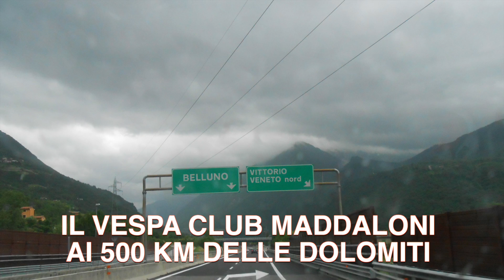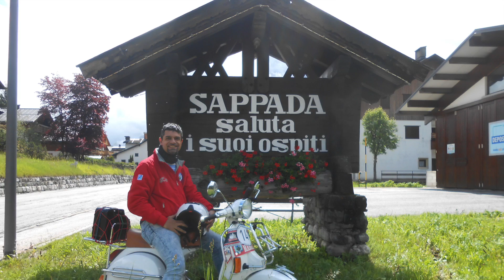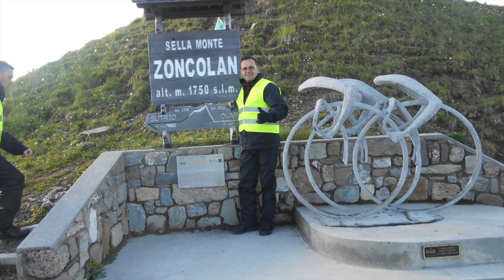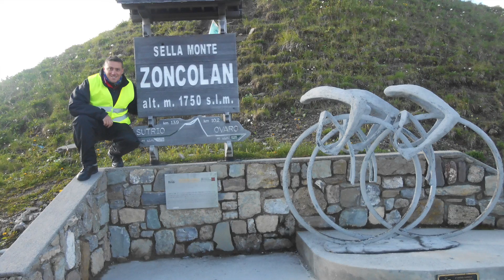Gara Vespistica 500 KM delle Dolomiti SAPPADA-PLODN 2016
Gara Vespistica 500 KM delle Dolomiti SAPPADA-PLODN  di regolarità a media imposta 17-18-19 giugno 2016